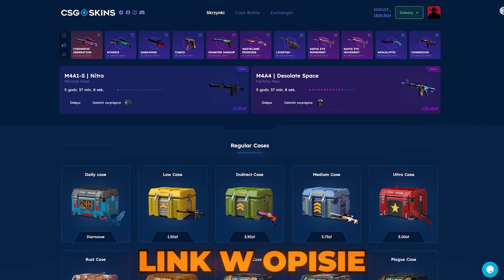ENCE vs NOWE FNATIC! 😱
Z kodem INDUSTRIES darmowe 2.10zł oraz +10% do depozytu!